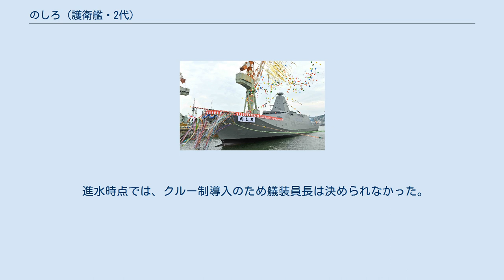のしろ (護衛艦・2代)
のしろ（ローマ字：JS Noshiro, FFM-3）は、海上自衛隊の護衛艦。
もがみ型護衛艦の3番艦。
艦名は米代川の下流の別名である能代川に由来する。
この名を受け継いだ日本の艦艇としては、旧海軍の阿賀野型軽巡洋艦「能代」、海上自衛隊のちくご型護衛艦「のしろ」に続き3代目にあたる。
 中期防衛力整備計画に基づく令和元年度計画護衛艦として、三菱重工業に発注され、2020年7月15日に三菱重工業長崎造船所で起工、2021年6月22日に「のしろ」と命名され、進水式を迎えた。
今後、艤装工事と海上公試を受けた後、2023年3月に就役する予定である。
 1番艦「もがみ」は三菱重工業長崎造船所で建造中、搭載前の機関の陸上運転試験の際にガスタービンが損傷したことで工事が遅延したため、2番艦「くまの」が1番艦に先立ち2020年11月に進水、続けて2021年3月に「もがみ」が、そして、2021年6月に3番艦である「のしろ」が進水するに至った。
 「のしろ」は、「もがみ」、「くまの」同様、日本周辺で増大する平時の警戒監視活動のほか、有事には対潜戦、対空戦、対水上戦などへ活用でき、さらに、従来は掃海艦艇が担っていた対機雷戦も可能となっている。
主に東シナ海や日本海など日本近海での警戒監視活動に当たる予定だが、海賊対処活動など海外派遣任務も期待されている。
 進水時点では、クルー制導入のため艤装員長は決められなかった。